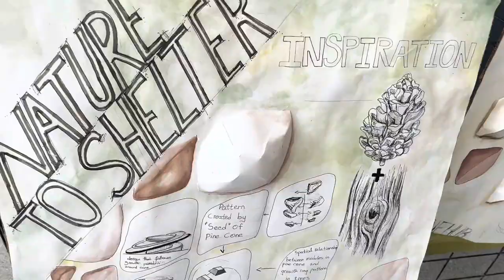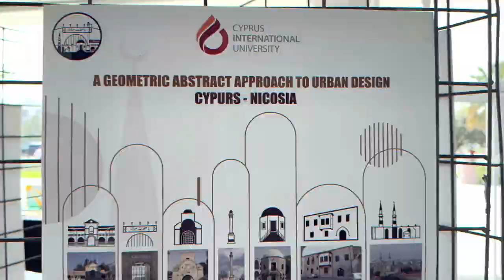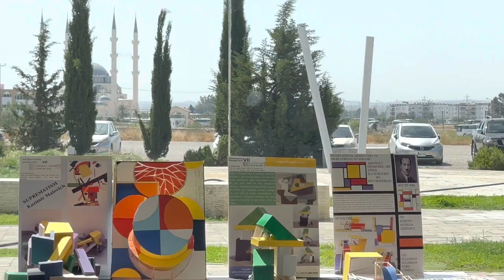Graphic Design Faculty Exhibition (CIU)